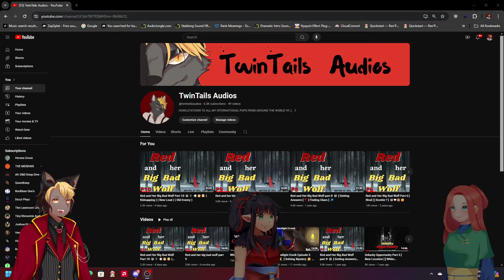Updates + Big Announcement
/ Best and Funniest Twitch Streamer

Please show them the same love and Respect you have showed me. Apology for the audio